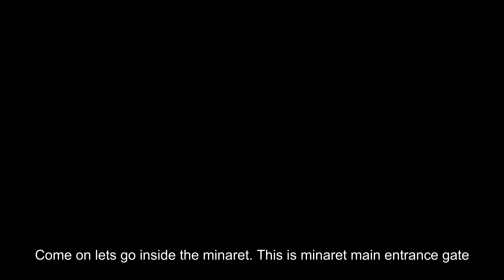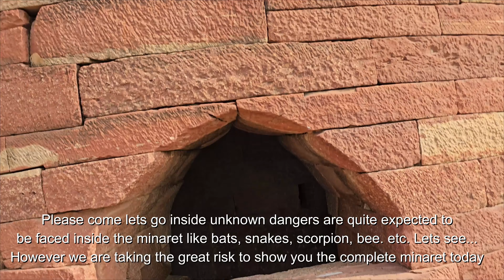बयाना मीनार की वास्तुकला। बयाना मीनार के ऊपर से बयाना किले का पूरा नजारा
Bayana fort minaret architecture and construction detailed overview.